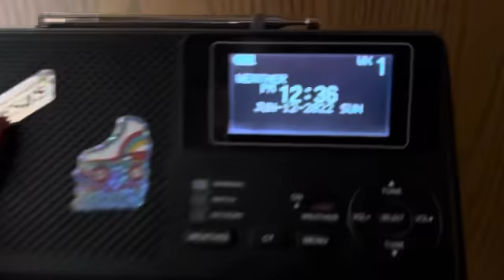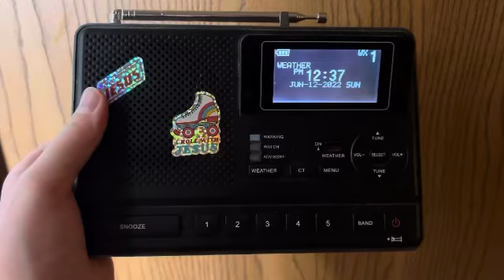Heat Advisory [NO EAS]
Make sure to stay hydrated :)